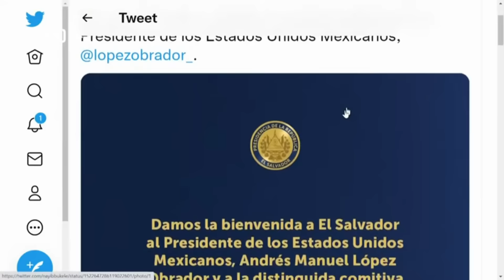ULTIMA HORA🚨 ASI ES RECIBIDO POR BUKELE EL PRESIDENTE DE MEXICO😱